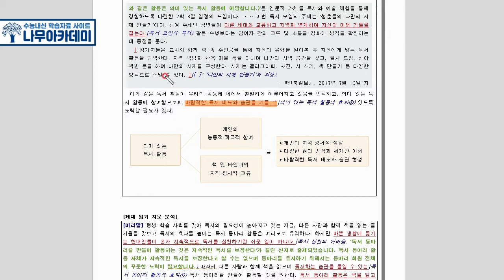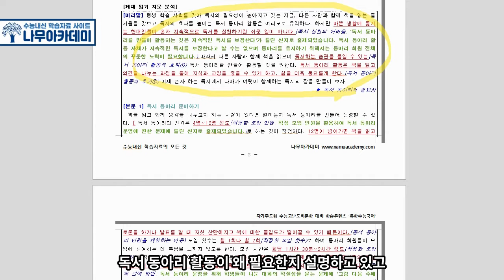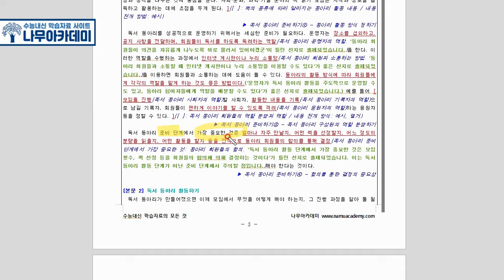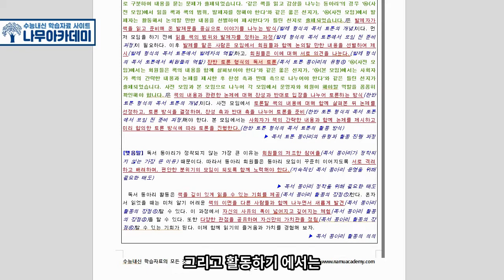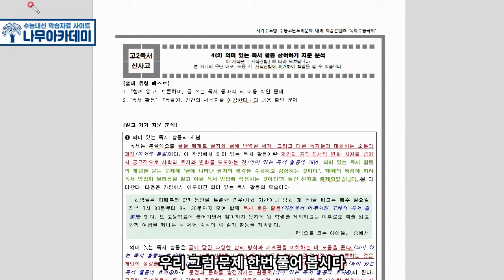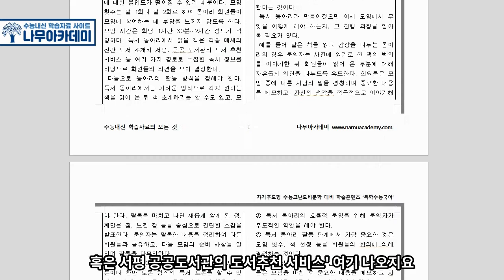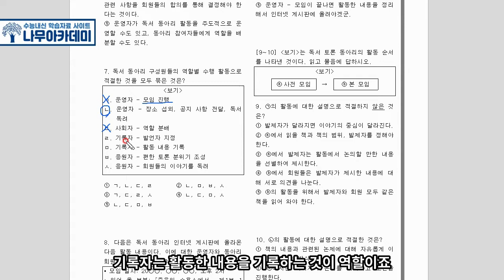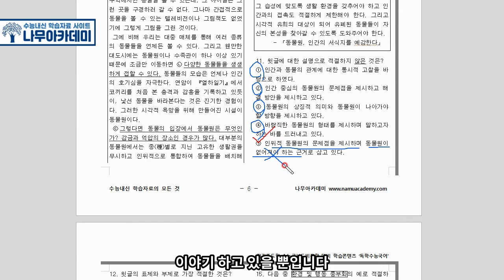[고2 내신] 독서 신사고 4(2) 의미 있는 독서 활동 참여하기 내신 대비 강의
이번 영상은 고2 독서 신사고 4(2) 의미 있는 독서 활동 참여하기 내신 대비 강의입니다!

▶ 나무아카데미 홈페이지